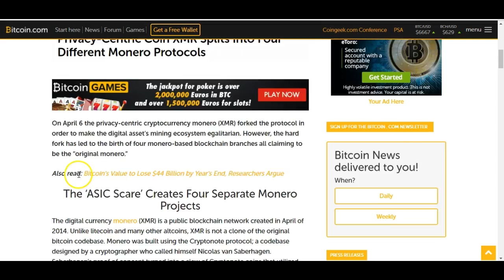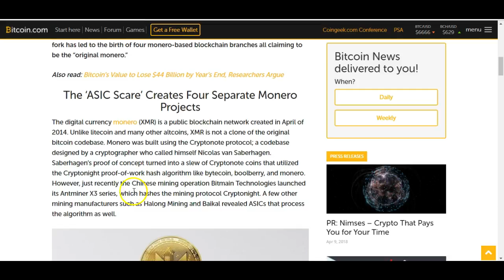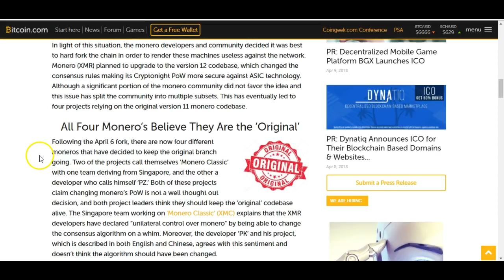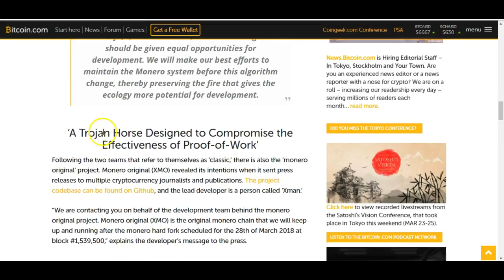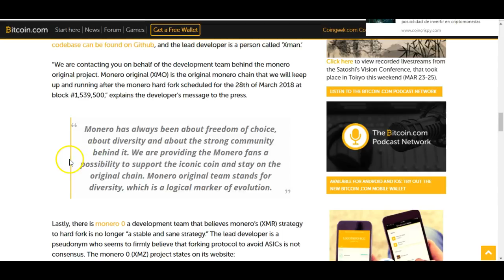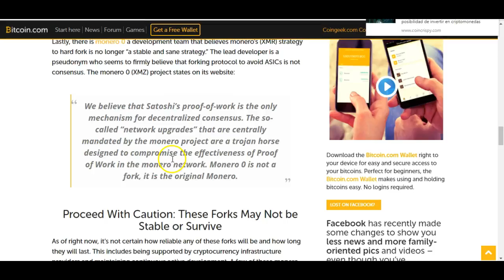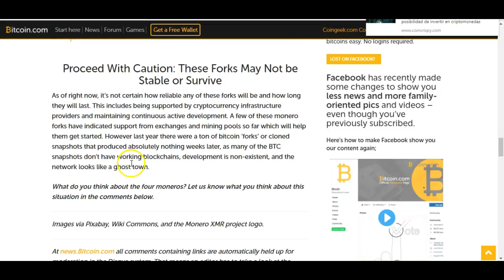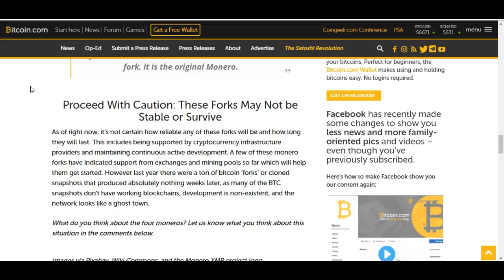Los 4 Moneros que dicen ser el Único y Original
Monero ha llevado a cabo varios Hardforks con el objetivo de hacer inservible algunos equipos de minería ASIC, todos ellos claman ser el Monero Original, pero cuales son las consecuencias?